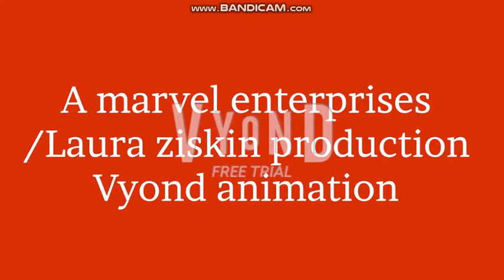Spider-Randy & Friends 2 (Remastered) Part 1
After 5 weeks of taking a break from vyond and film making cause I was busy with school but now I got back and started making my remastered sequel spider-randy & friends 2
So hope you guys like it and stay tune for part 2